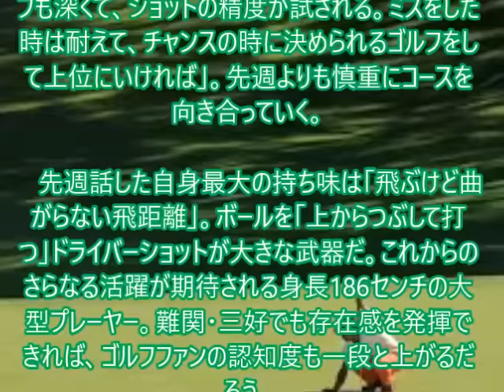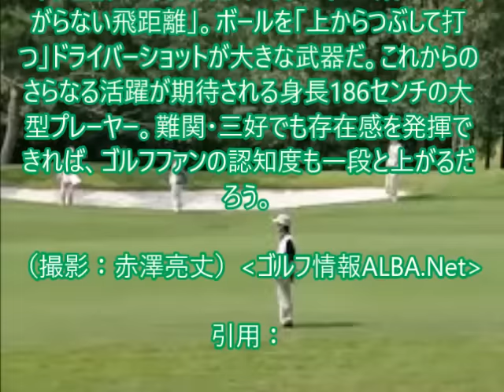トップ杯東海 youtube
メルマガ登録しませんか！